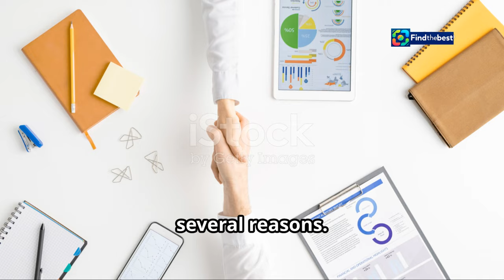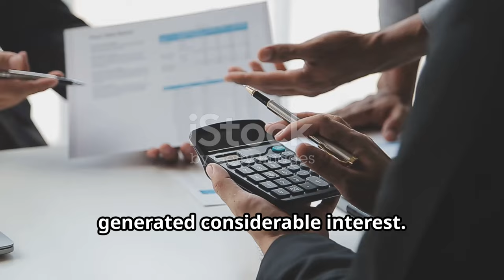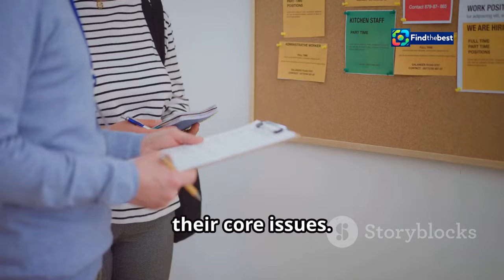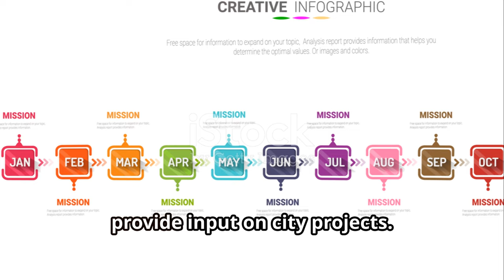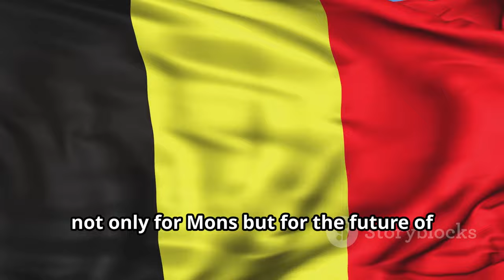New Municipal Council in Mons: PTB Secures Position in Historic Coalition!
OUTLINE:
00:00:00 A Modern Enigma
00:03:39 A Sign of the Times
00:07:00 A Place for Everything
00:11:30 Finding Clarity in a World of Information Overload

**YouTube Video Title (Dutch):** Nieuw Gemeentelijk College in Mons: PTB Behaalt Positie in Historische Coalitie!

**Description (English):**
🚨 Big news from Mons! 🚨 The new municipal council's casting is officially known, and for the first time, the PTB has secured a position in the ruling coalition! 🎉 Join us as we break down the key players and their new roles in this historic moment for Mons! 🏛️

Mayor Nicolas Martin leads a predominantly female council with a unique coalition of PS, Ecolo, and PTB. 🏗️ What does this mean for the future of Mons? Discover the ambitious plans, including increased public housing, tree planting, and improved security measures! 🌳✨

Watch as we discuss the implications of this coalition and what it means for the citizens of Mons! 🔔

**Description (Dutch):**
🚨 Groot nieuws uit Mons! 🚨 De casting van het nieuwe gemeentelijk college is officieel bekend, en voor het eerst heeft de PTB een positie weten te bemachtigen in de regerende coalitie! 🎉 Sluit je bij ons aan terwijl we de belangrijkste spelers en hun nieuwe rollen in dit historische moment voor Mons bespreken! 🏛️

Burgemeester Nicolas Martin leidt een overwegend vrouwelijk college met een unieke coalitie van PS, Ecolo en PTB. 🏗️ Wat betekent dit voor de toekomst van Mons? Ontdek de ambitieuze plannen, waaronder de verhoging van het aantal sociale woningen, bomen planten en verbeterde veiligheidsmaatregelen! 🌳✨

Kijk mee terwijl we de implicaties van deze coalitie bespreken en wat het betekent voor de inwoners van Mons! 🔔